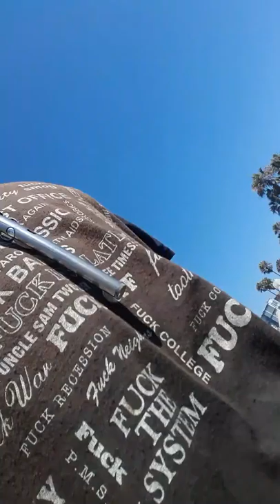Watch "FOREIGNER "Urgent" Live HD (official) LIVE IN CHICAGO" on YouTube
DRI LVI KKVO KURT KELLY ENTERTAINMENT INTERNATIONAL INTELLIGENCE INTERNATIONAL High-level Clearances Diplomatic HUMANITARIAN U.N. War Crimes & World Peace Committees WORLDWIDE Peace CLEARANCES Majestic Crypto

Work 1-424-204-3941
Home
DRI LVI KKVO KURT KELLY ENTERTAINMENT INTERNATIONAL, 1001 Gayley Ave #1971, Los Angeles, CA 90024
Birthday Thu, May 31, 1900

Kurt Kelly

Fictional

Kurt Kelly

Film actor

OVERVIEW

MOVIES AND TV SHOWS

Kurt Kelly is an actor, known for Reasons Y I'm Single (2013). See full bio »

IMDb › name

Kurt Kelly - IMDb

Born: May 31, 1959 (age 60 years), Cheboygan, MI

The Zula Patrol

2005 – 2008

Glenn, the Flying Robot

2010

Profiles

Myspace

Chris Vance

Klára Issová

François Berléand

Charly Hübner

Andrea Osvárt

Delphine Chanéac

Richard Clarkin

View all

More about Kurt Kelly

￼Fandom › heathers › wiki › Kurt_K...

Web results

Kurt Kelly | Heathers Wiki | FANDOM powered by Wikia
Kurt Kelly is a secondary character of the cult classic film Heathers. ... Veronica joins a date with Kurt, Ram, Heather McNamara, and Heather Duke. ... There, JD shoots and kills Ram, but Veronica misses Kurt, who escapes.

￼Facebook › posts

Web results

Kurt Kelly - Kurt Kelly shared a post. | Facebook

Kurt Kelly shared a post. ... The United States Bicentennial year was 1976, the year before Kurt Kelly ... The John F. Kennedy Center for the Performing Arts, and other prominent ...

￼AARP › blog › entertainment › the-...

The Night Grace Kelly Surprised JFK in His Hospital Room - AARP Blogs

Nov 19, 2013 · The Night Grace Kelly Surprised JFK in His Room Louis Armstrong, Kurt Cobain, Wilt Chamberlain and Janis Joplin, ...

￼Blogger › 2016/01 › kurt-kelly-new...

Kurt Kelly News January 1, 2016 Kurt Kelly Celebrating The New Year An ...

heathers musical

ram sweeney

heathers fanart

evan todd

heather mcnamara

broadway

movie

heathers art

actor

costume

￼Fandom › heatherstv › wiki › Kurt_...

Web results

Heather Duke (boyfriend) ... Kurt Kelly is a recurring character in Heathers. He is the gay quarterback of the Westerburg High School football team, who is secretly dating Heather Duke.

Eye color: Hazel

￼IMDb › name

Kurt Kelly - IMDb

Producer/Director Actor, Voice Artist One of America's most successful media strategists and best-known voiceover artists, Kurt Kelly has been intensely involved in all aspects of multimedia entertainment and technology for more than three decades. His panoramic ...

￼IMDb › name

Kurt Kelly - IMDb

￼Facebook › kurtkellyvoiceoverdetroit

Kurt Kelly Voice Over - Home | Facebook
Kurt Kelly Voice Over - 31550 Northwestern Hwy, Farmington Hills, Michigan 48334 - Rated 4.9 based on